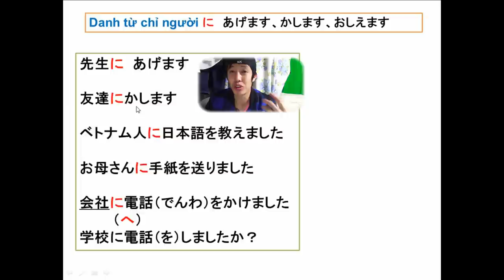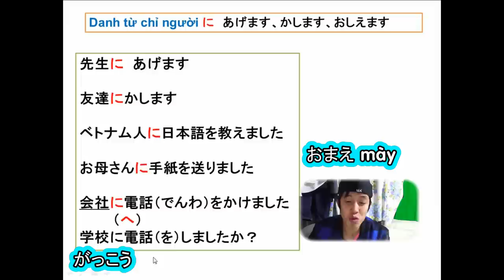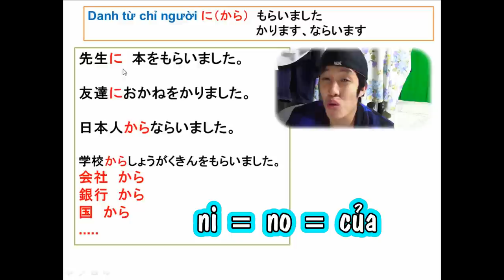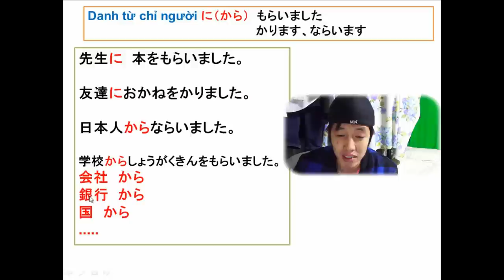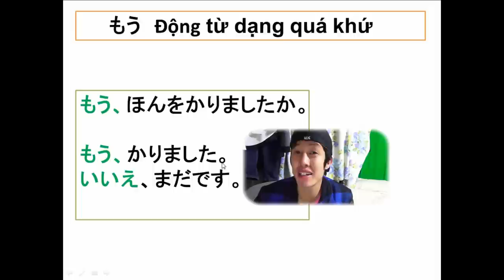[Sơ cấp - Unit 24] - Vay của ai? tặng cho ai? - Trợ từ Ni, kara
Ngữ pháp  bài 34
1. Danh từ chỉ người N + に + あげます、かします、おしえます
Ý nghĩa:  Tặng N, cho N mượn, Dạy N
2.  Danh từ chỉ người N + に/から + もらいました、かります、ならいます。
Ý nghĩa: Đã nhận từ N, Mượn N, học từ N
3. もう　+　ＶĐộng từ dạng quá khứ
Ý nghĩa: Đã làm V